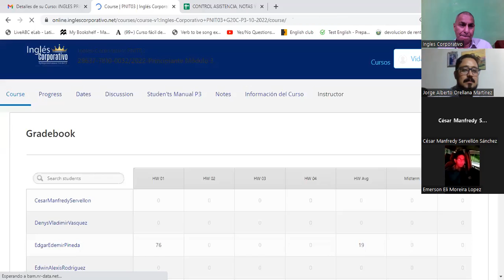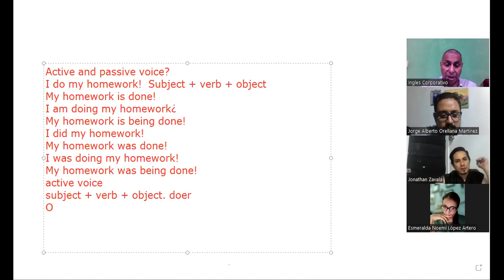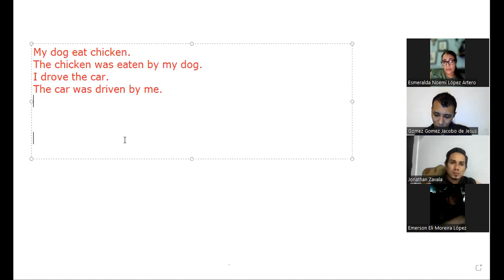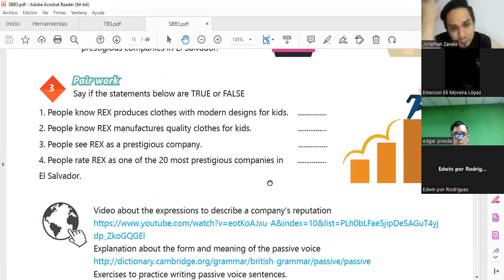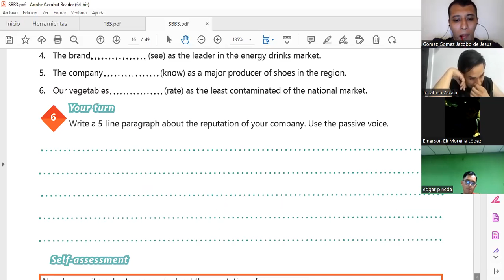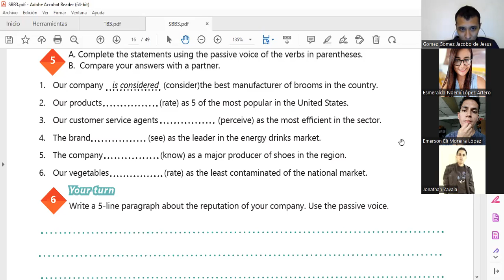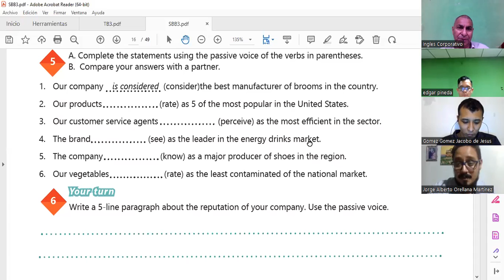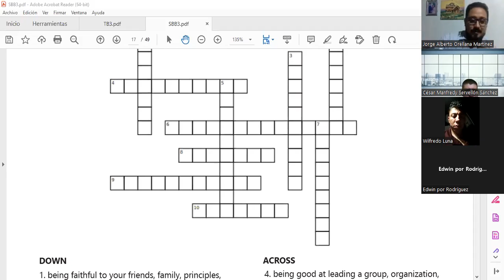Inglés Corporativo-21-10-2022 Unit 1 review and practice.